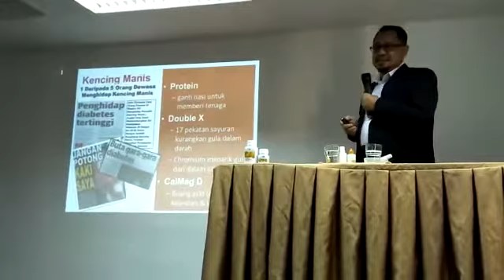Nutrilite - Kencing Manis